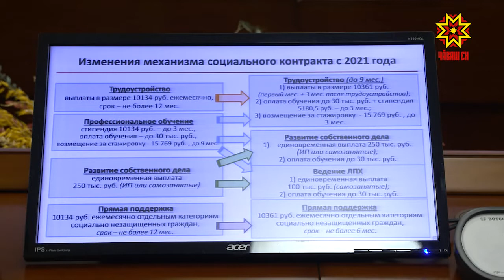Сахал тупăшлисене пулăшмалла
Паян Министрсен Кабинечĕн 2020 çулхи юлашки ларăвĕ иртрĕ. Унта пĕчĕк тупăшлă çемьесене пулăшу кӳресси, «Ял тăрăхĕсене аталантарасси» тата ытти программăсем мĕнле пурнăçланнине сӳтсе яврĕç.